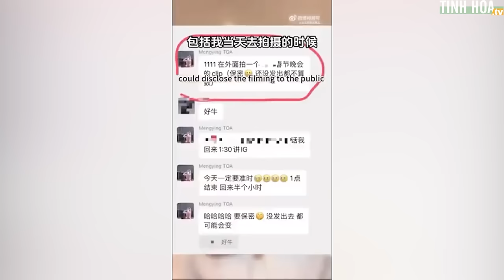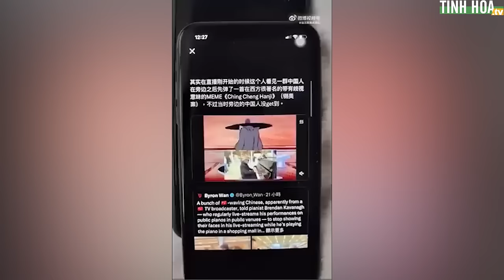Tiểu phấn hồng Trung Quốc phát biểu về vụ đụng độ nghệ sĩ Brendan Kavanagh | Tinh Hoa TV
Để công bằng, THTV sẽ đăng lại video phát biểu của Lưu Mộng Dĩnh, một cô gái trong nhóm người Trung Quốc nói chuyện với nghệ sĩ Brendan.

Chúng ta hãy cùng xem cách diễn giải sự việc của nhóm người Trung Quốc kia với cộng đồng là như thế nào?